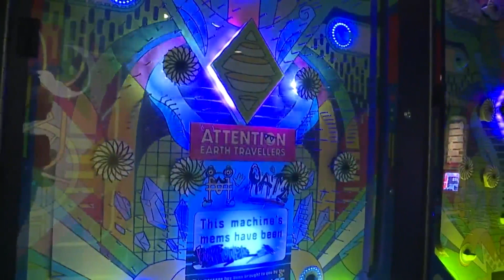Meow Wolf cofounder dies suddenly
Matt King, the co-founder of Meow Wolf, has died at the age of 37. Talya Cunningham reports.